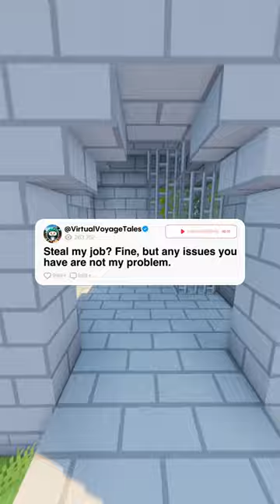FULL STORY - Steal my job? Fine, but any issues you have are not my problem